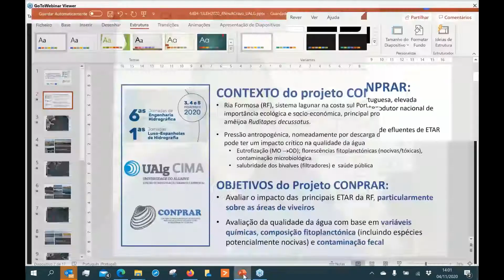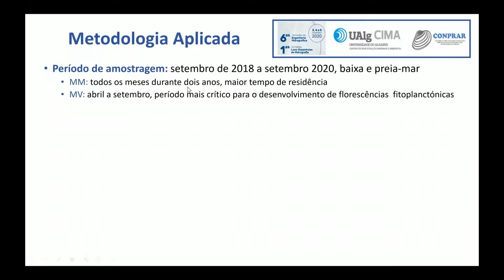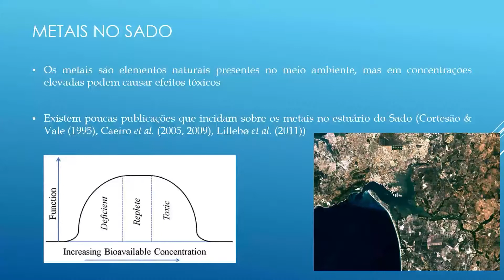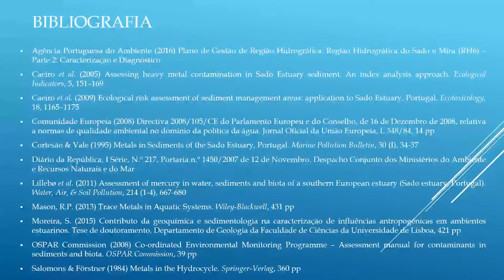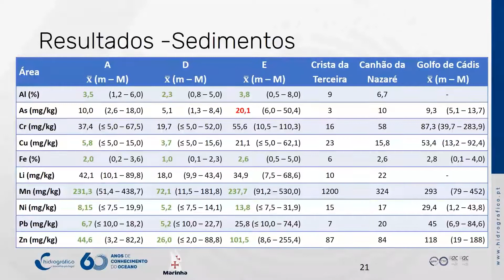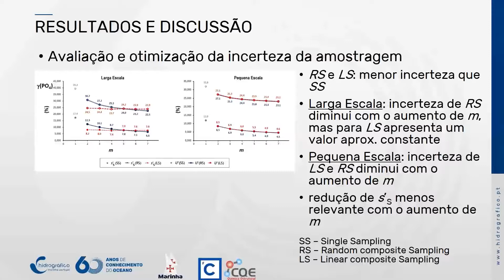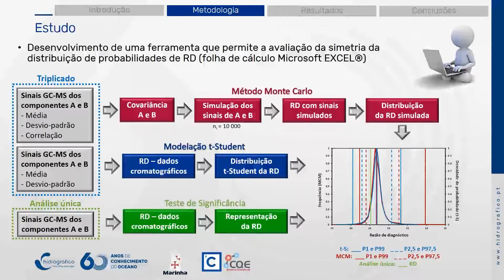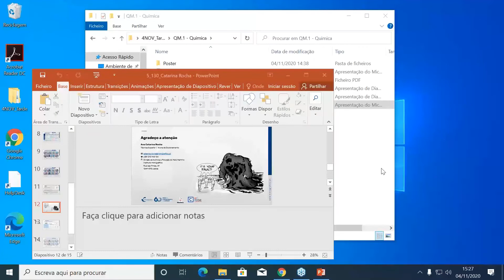Auditório 1 04nov QM1 Química do Meio Marinho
Comunicações:
• A contribuição do projeto CONPRAR para a qualidade da água e moluscos bivalves da Ria Formosa;
• Metais no estuário do Sado e implicações na qualidade ambiental;
• Quantificação de metais em áreas da plataforma continental portuguesa com potencial aquícola;
• Monitorização química de sistemas marinhos - avaliação do impacto da amostragem na incerteza de resultados por simulação de Monte Carlo de dados georreferenciados;
• Abordagem alternativa de comparação de razões de diagnóstico para a identificação da origem de derrames de produtos petrolíferos.